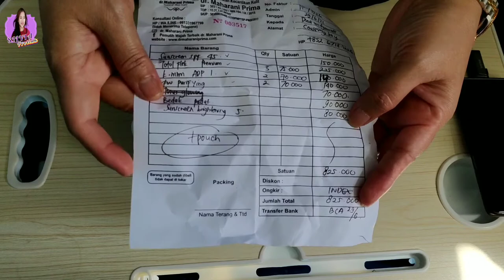Silvia Prolink‼️REVIEW SKINCARE MAHARANI ☑️☑️ MENGATASI BANYAK MASALAH DI WAJAH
Assamualaikum temen temen .
Jumpa lagi bersama saya Silvia Prolink.
Di video Kali saya mau  REVIEW SKINCARE MAHARANI.
Memakai SKINCARE MAHARANI dianjurkan konsultasi dulu untuk mengetahui masalah Yang Ada Di wajah Kita. Tidak dianjurkan membeli produk tanpa konsultasi.Flek Yang Ada Di wajahku sebelumnya Banyak Dan  membandel.
Berikut video saya, hasilnya pemakaian SKINCARE MAHARANI selama 2 Bulan,
Flek Yang dulunya membandel sekarang Sudah sembuh dengan resep Dari Dr Maharani,hasilnya sangat bagus bagi wajahku  Yang  sangat bermasalah.
Mungkin Ada temen temen aku Yang punya masalah tentang wajah silahkan temen temen konsultasi Di wa admin Dr maharani.

Terima kasih Sama temen temen semuanya Yang sudah mensuport Chanel Silvia Prolink. Semoga semuanya sehat slalu amin